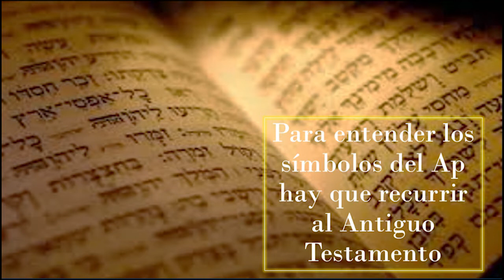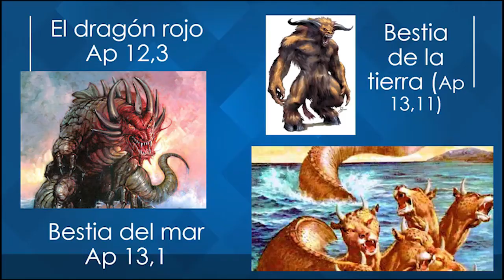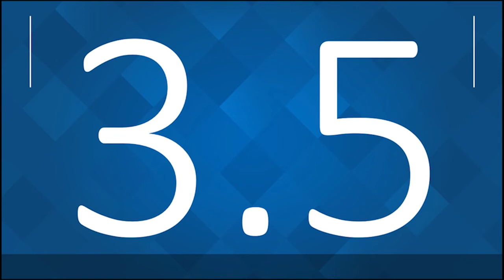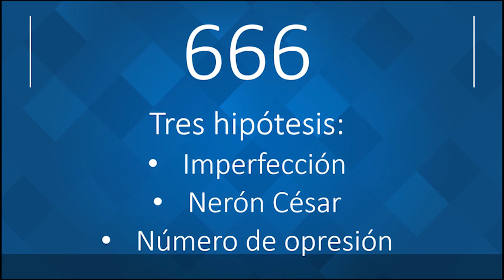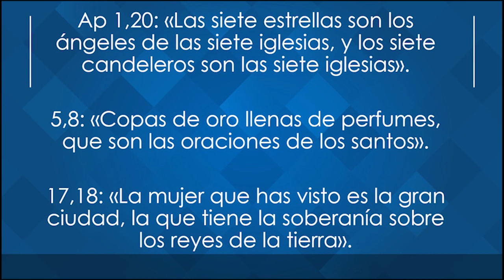El Apocalipsis está lleno de símbolos. ¿Cómo le hago para entenderlos?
Dos terceras partes del Apocalipsis hacen alusión al Antiguo Testamento. Es por eso que para descifrar el mensaje del Ap necesitamos echar una mirada a la simbología veterotestamentaria.